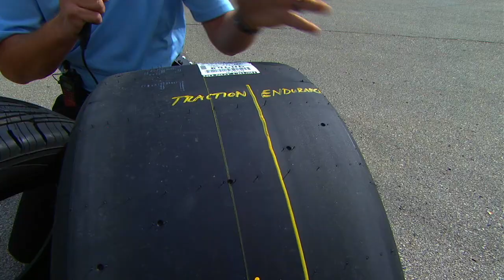The Drive for Superior Performance presented by Goodyear: Tire Development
This episode of The Drive for Superior Performance focuses on how NASCAR and Goodyear work together to design and develop the ultimate tire for the sport.